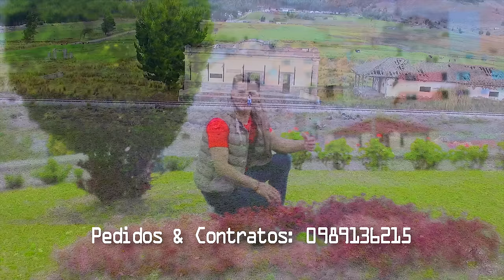Vidal Agualsaca 2017 Shuktak Japishpachu "Video Oficial 4K" AP HD Estudio's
Interprete: Vidal Agualsaca
Tema: Shuktak japishpachu
Idioma: Quichua
Produccion Febrero 2017
Esperamos que este video sea de su total agrado y agradecemos mucho que nos ayude compartiendo para que este video llegue a muchas mas personas.